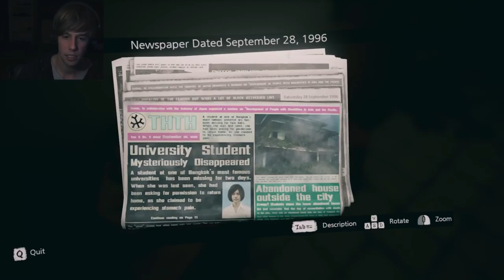Home Sweet Home Demo | VooDoo Hell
Home sweet homes seems to be about a guy who got way to drunk and had a fun night with a girl and then she died pregnant with his baby. She came back for vengeance. Needless to say she wants to kick that ass. This is my scary as hell let's play,

ps. I am a derp